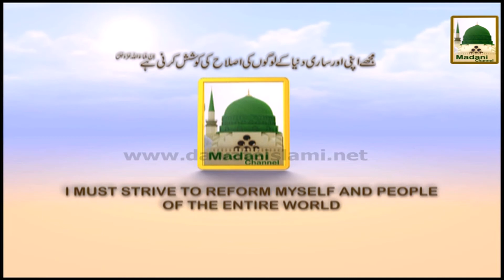Madani Guldasta (02) - Youm-e-Ashora Kay Fazail - Madani Munnay